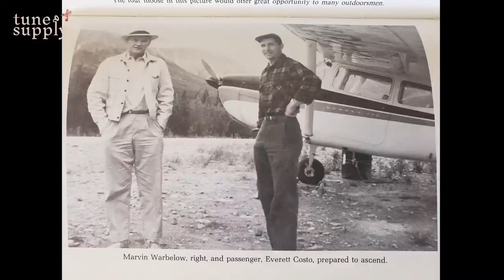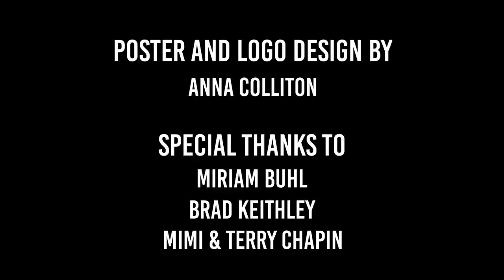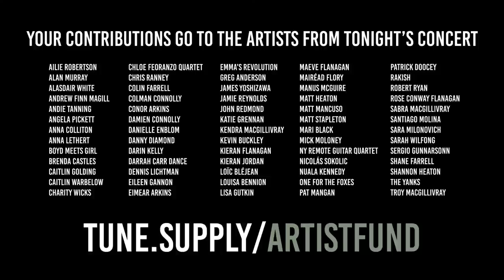TUNE SUPPLY Presents: Father's Day from Far Away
Even if you are watching after the live broadcast, please contribute! All contributions go to the performers, who have lost almost all work and income due to Covid-19. Thank you!

Welcome to TUNE SUPPLY's second full-length concert! We are pleased to present this event on Father's Day, in honor of dads the world over. 90+ performers from six countries will perform during this event. Caitlin Warbelow and Chris Ranney will host live from their living room in NYC. Join us from yours!

This concert is free! But the artists are compensated entirely through community contributions. If you're able, please consider contributing to the fund which pays our artists for their work. Both of the links below go to the TUNE SUPPLY Artist Fund...we just keep two links on hand in case one goes down.

This concert is presented and produced by TUNE SUPPLY. TUNE SUPPLY also provides live streaming tech and production services for organizations, festivals, and artists.

Sign up for our mailing list to be kept updated on future epic events of all sorts:

Here's the program:

Set 1
The Yanks
Matt and Shannon Heaton with Kieran Jordan
Colin Farrell, Shane Farrell, and Patrick Doocey
Angela Pickett, Andie Tanning, and Charity Wicks
Pat Mangan, Finn Magill, Matt Mancuso, and Alan Murray

Set 2
One for the Foxes
Damien and Colman Connolly
Santiago Molina, Nicolás Sokolic, and Darrah Carr Dance
Ailie Robertson
Anna Colliton, Alasdair White, and Alan Murray

Set 3
Danielle Enblom, Anna Lethert, and Danny Diamond
New York Remote Guitar Quartet
Sara Milonovich and Greg Anderson
Eileen Gannon and Robert Ryan
Chloe Feoranzo Quartet

Set 4
Rakish
Eimear Arkins, Conor Arkins, and Kevin Buckley
Katie Grennan, Jamie Reynolds, and Caitlin Golding
Loic Blejean, Louisa Bennion, and Darin Kelly
Mairéad Flory
Santiago Molina and Sergio Gunnarsson

Set 5
Dennis Lichtman Quarantet
Manus McGuire and Dave Curley
Lisa Gutkin and Emma's Revolution
Maeve Flanagan, Kieran Flanagan, and Rose Conway Flanagan
Mick Moloney and Brenda Castles

Set 6
John Redmond and Matt Stapleton
Mari Black and James Yoshizawa
Troy, Sabra, and Kendra MacGillivray
Boyd Meets Girl
Nuala Kennedy, Eimear Arkins, and Brenda Castles
GRAND FINALE

Poster Design: Anna Colliton
Production Team: Chris Ranney + Caitlin Warbelow
Special thanks to Brad Keithley, Miriam Buhl, and Mimi + Terri Chapin